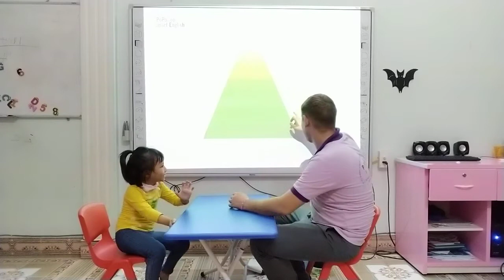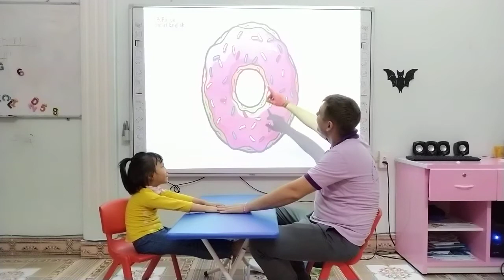Hana_Hải Linh_Monkey02_Shapes_13112019